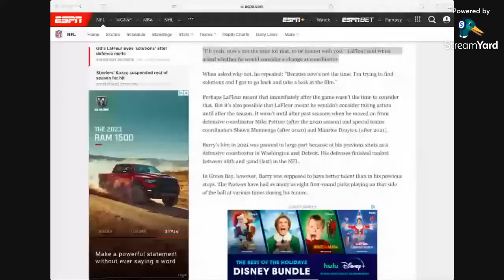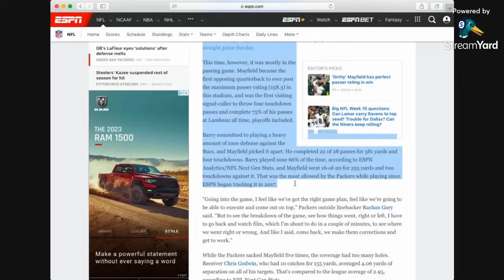Good News On Horizon For Green Bay Packers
Green Bay Packers
NFL
Packers Football
Green Bay Packers Football
Green And Yellow